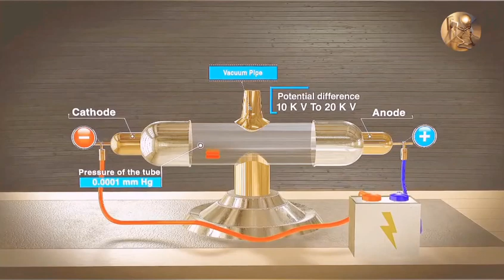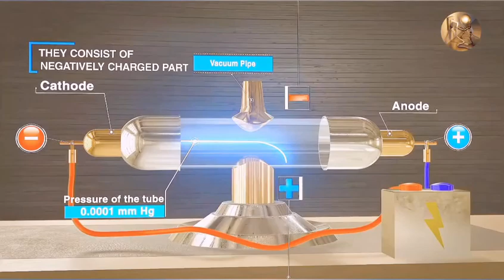सर जे जे थॉमसन कौन थे ?